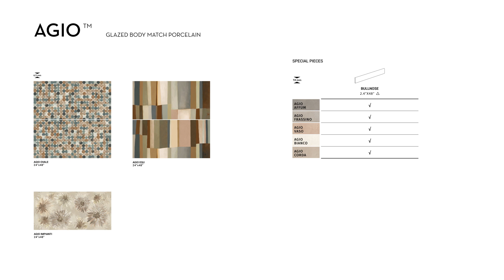Agio™ Collection - Enhance™ by Emser Tile